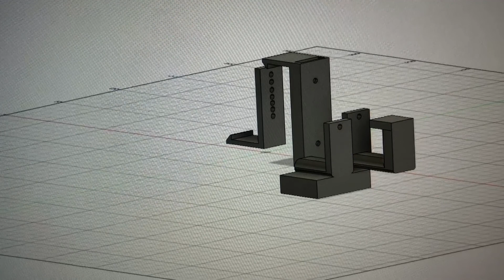I made My own VR Cable Holder!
How I made my own VR cable holder with my 3D Printer!!